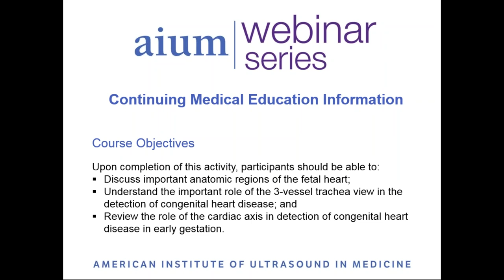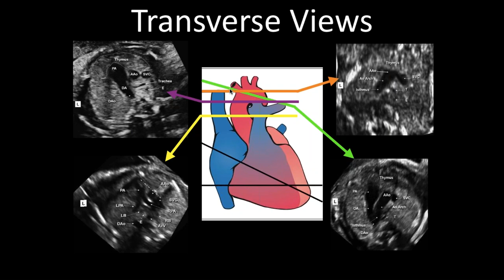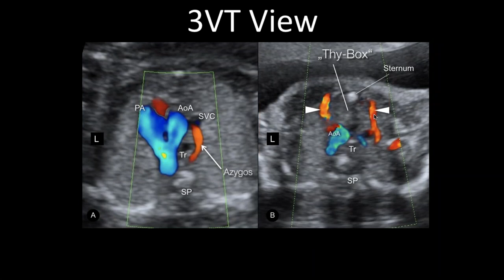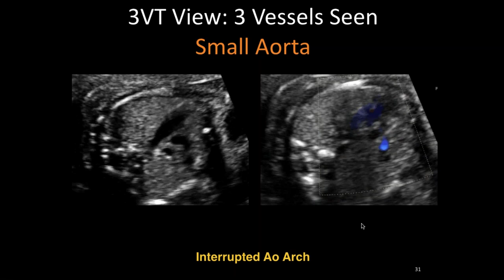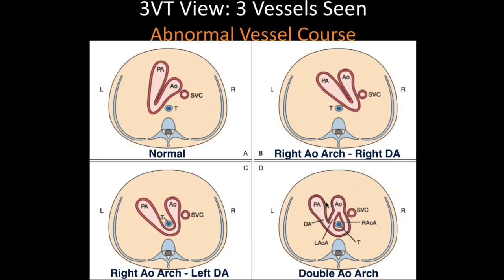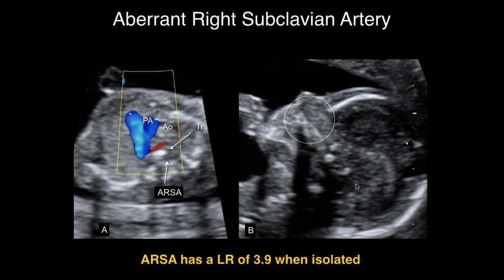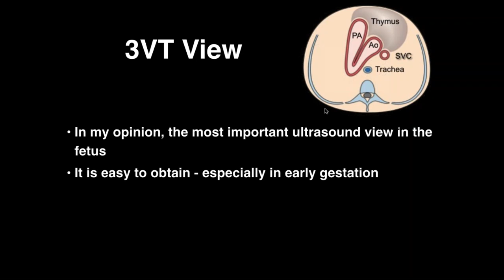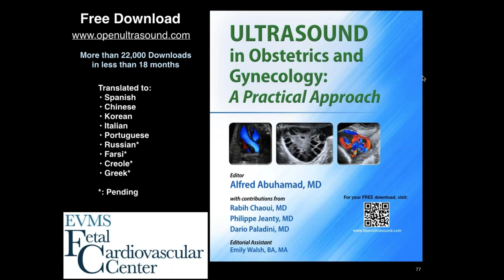Advanced Evaluation of the Fetal Heart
Alfred Z. Abuhamad, MD, leads this presentation that covers anatomic regions of the fetal heart; the important role of the 3-vessel trachea view in the detection of congenital heart disease; and the role of the cardiac axis in detection of congenital heart disease in early gestation.

Interested viewers may be able to earn CME credit.